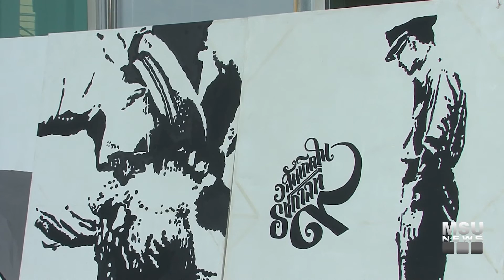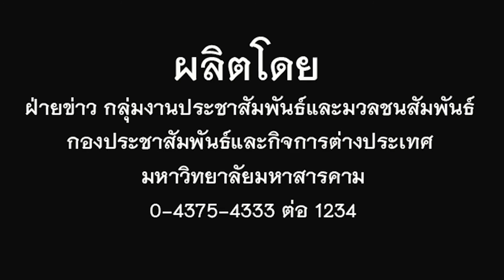อาจารย์นิสิต ภาควิชาสื่อนฤมิต มมส รวมกลุ่มวาดภาพพระบรมสาทิสลักษณ์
เมื่อวันที่ 26 ตุลาคม 2559 อาจารย์ และนิสิต ภาควิชาสื่อนฤมิต ณะวิทยาการสารสนเทศ มหาวิทยาลัยมหาสารคาม ได้รวมกันวาดภาพและระบายสีน้ำพระบรมสาทิสลักษณ์ พระบาทสมเด็จพระปรมินทรมหาภูมิพลอดุลยเดช เพื่อน้อมรำลึกในพระมหากรุณาธิคุณของพระองค์ท่าน โดยมี ผศ.ดร.รัตนโชติ เทียนมงคล หัวหน้าวิจัยดิจิทัลคอนเทนต์ ของภาควิชาสื่อนฤมิตบอกว่า จุดเริ่มต้นของการวาดภาพนี้เกิดจากการร่วมใจกันกับนิสิตและคณาจารย์ เพื่อแสดงออกถึงความจงรักภักดีต่อในหลวงรัชกาลที่ 9 ในฐานะที่พระองค์ท่านได้ปฏิบัติตนเป็นแบบอย่างที่ดีในการทำงานและการใช้ชีวิต

ภาพ : ณัชพล ผกานนท์/อนวัช สุรสร/นิสิตสาขาแอนิเมชั่นเเละเกม คณะวิทยาการสารสนเทศ
ข่าว : พัฒนะ พิมพ์แน่น
วิดีโอ / ตัดต่อ : พัฒนะ  พิมพ์แน่น
เสียงบรรยาย : พัฒนะ  พิมพ์แน่น